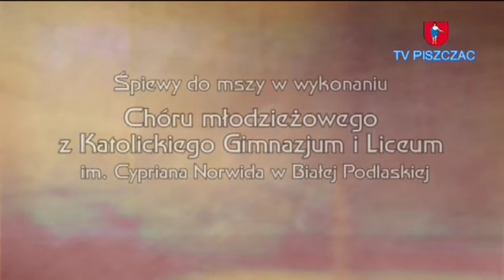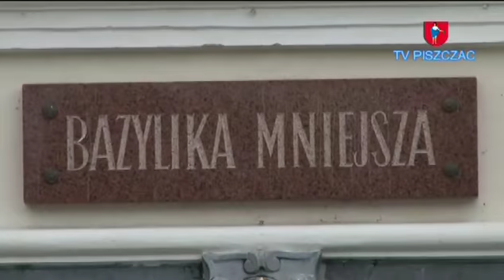BOSKA LITURGIA / KODEŃ / 27.05.2012 /TV PISZCZAC/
Uroczystej mszy św przewodniczył O. Archimandryta Sergiusz Gajek - wizytator Stolicy Apostolskiej na Białoruś, koncelebra ks. Zbigniew Nikoniuk - proboszcz parafii św. Nikity w Kostomłotach, homilię wygłosił O. Bernard Briks OMI - kustosz Sanktuarium Maryjnego w Kodniu.